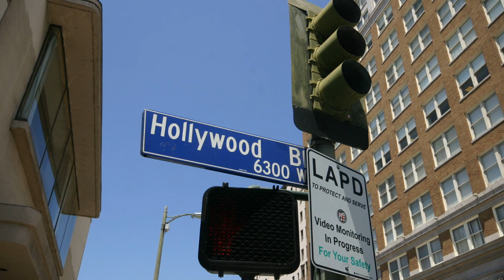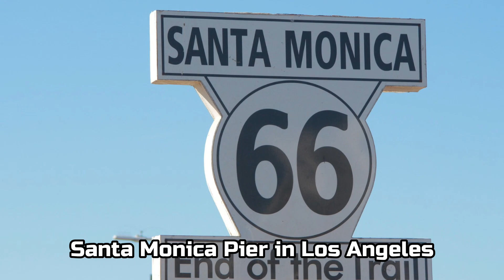5 Must-Visit Places in Los Angeles: The Best of La La Land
Los Angeles is a city of dreams, and it's no wonder that it's a popular tourist destination. There are so many amazing places to see and do in La La Land, from world-famous landmarks to hidden gems. In this video, we'll take a look at the top 5 must-visit places in Los Angeles.

Pict from: pexel, pixabay